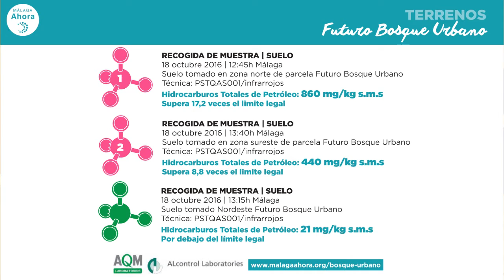Contaminación de los terrenos de Repsol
Rueda de prensa para denunciar la contaminación de los terrenos de Repsol, la inoperancia del gobierno municipal y la propuesta de Málaga Ahora para resolver el problema.